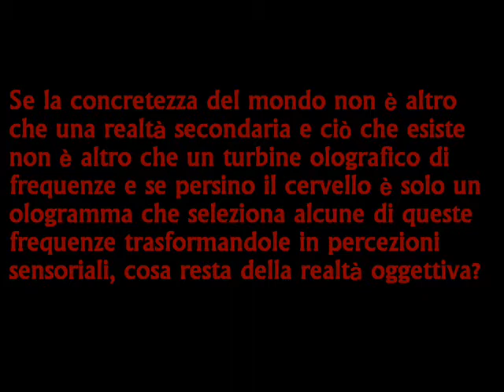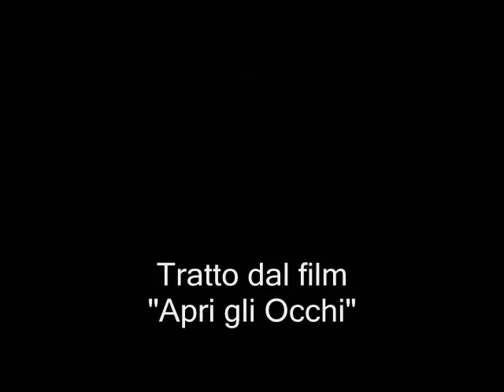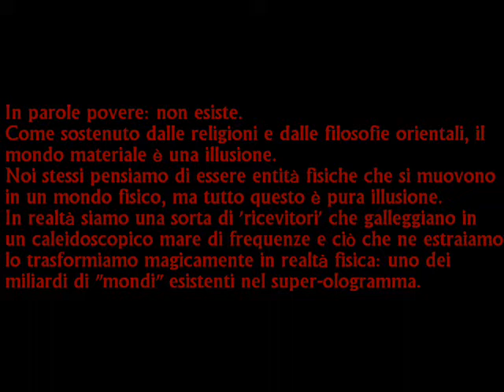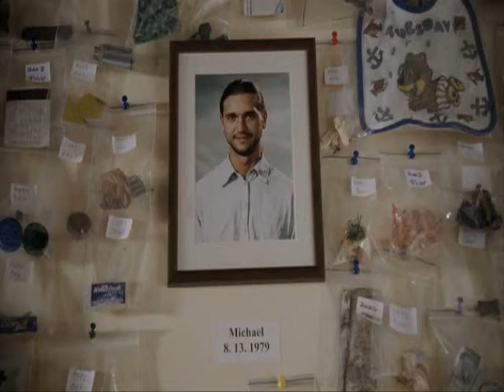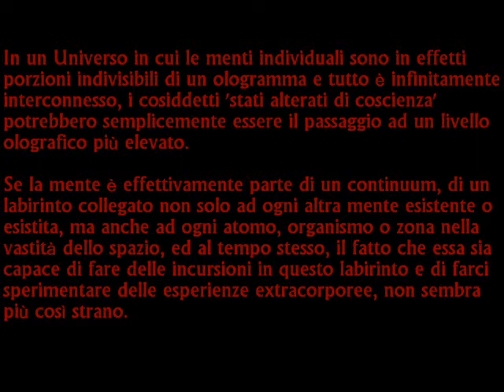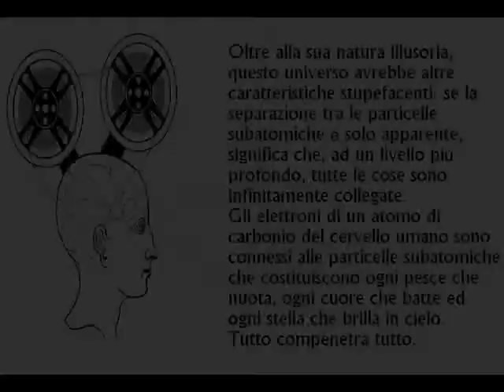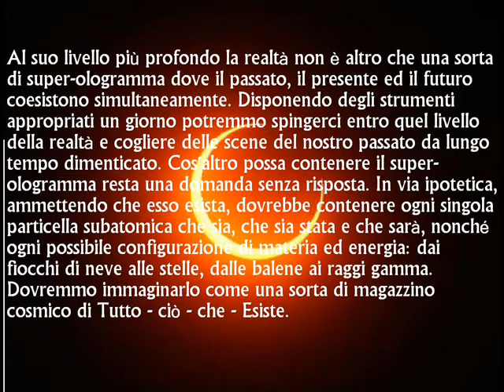IL RINTOCCO DELL'ANIMO OLOGRAFICO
Frammetti oggettistici in un mondo privo di materia